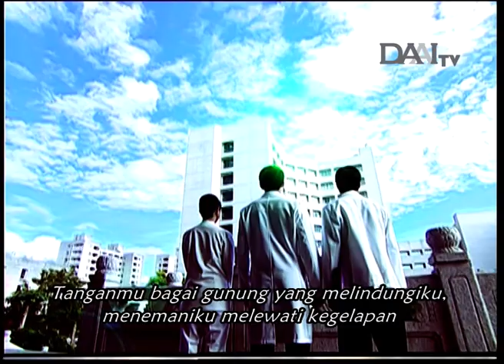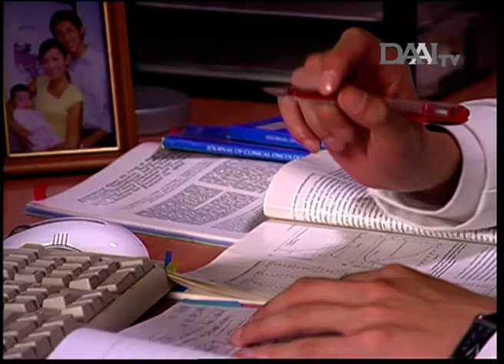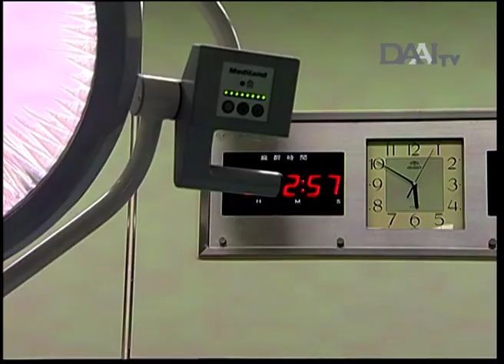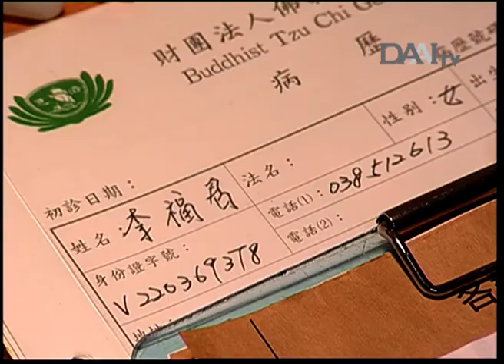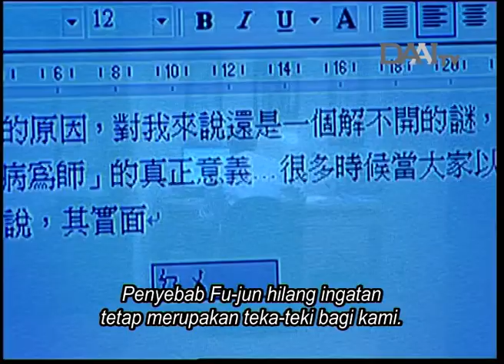Kehangatan di Ujung Harapan | Ep. 38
Drama Kisah Nyata "Kehangatan di Ujung Harapan" Episode 38

Ketika Jun-huang dan Jin-wen tiba di rumah sakit, sang istri Fu-jun tidak mengenali mereka. Hal ini menakuti semua orang. Dr. Li Qi-cheng juga tidak habis berpikir apa penyebabnya, padahal beberapa hasil tes mengatakan semuanya baik-baik saja. Ketika bangun, Fu-jun tiba-tiba kembali normal lagi dan seperti sudah melupakan kejadian hilang ingatan.

Dr. Li Qi-cheng mengizinkan ia pulang ke rumah dulu. Ia memprediksi kondisi Fu-jun hilang ingatan adalah karena pengaruh psiko. Walau dia selalu terlihat tegar, mau bekerja sama, tetapi sesungguhnya dia sangat ketakutan dan banyak pikiran. Saat kembali ke rumah sakit Fu-jun terlihat lebih ceria karena ditemani oleh banyak kakak relawan.